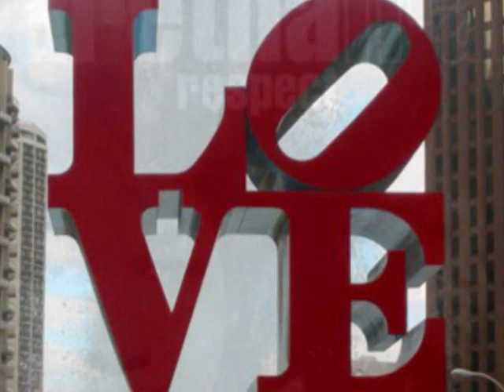Aretha Franklin - United Together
Written by the great Phil Perry.